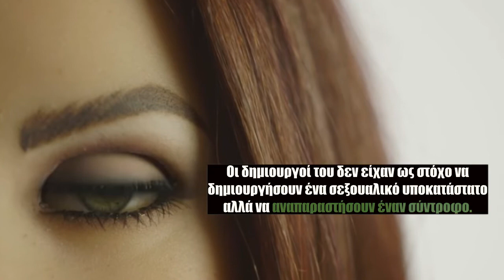youtube video #-NytmUU_E_k